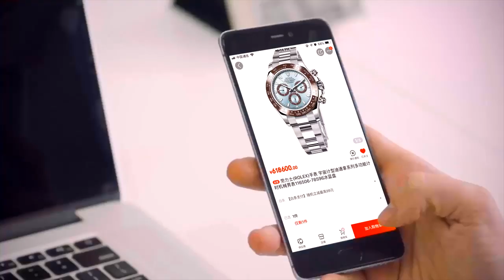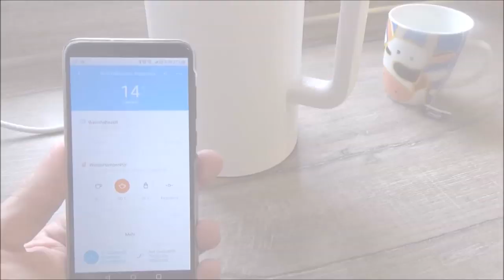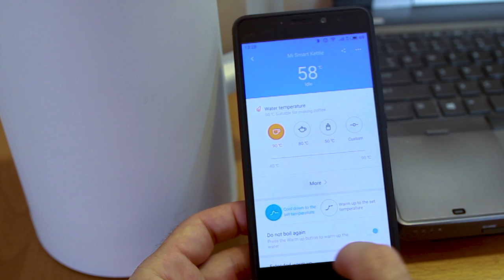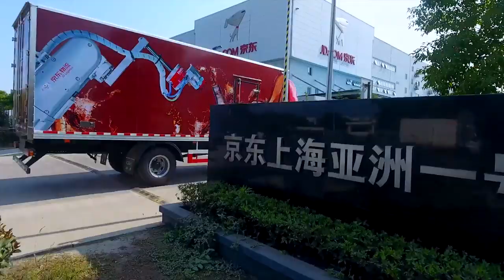ОЧЕНЬ ДАЖЕ НЕПЛОХАЯ ПОСЫЛКА ИЗ JD. Распаковка и тест товаров из Китая.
Привет. Пришла мне очередная посылки из Китая с магазина JD.   Почти все товары мне понравились, но есть конечно и не очень. Все сами сейчас и увидите.